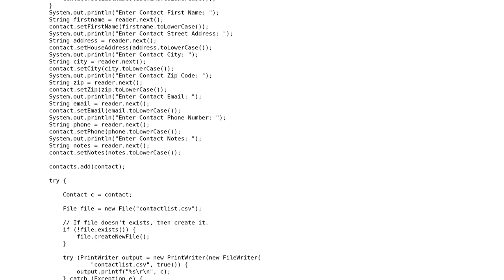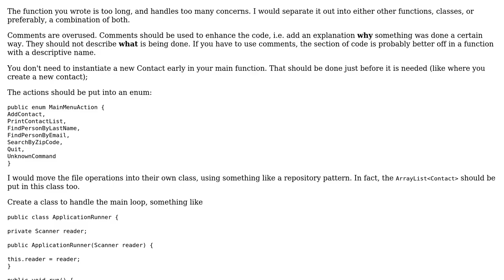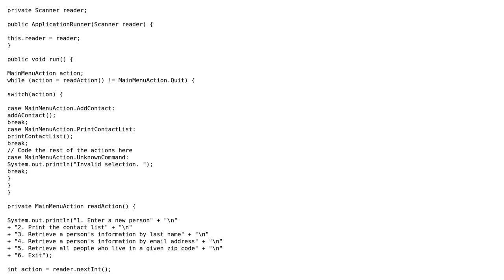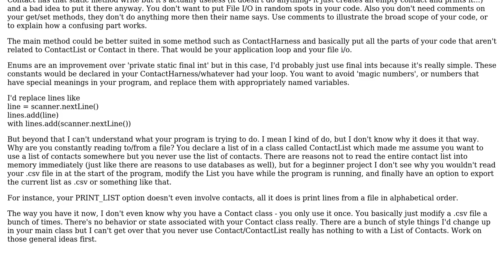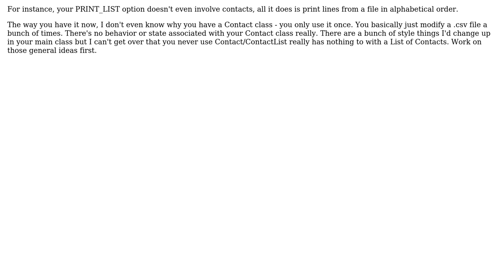Command line Contact Management (4 Solutions!!)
Command line Contact Management

With thanks & praise to God, and with thanks to the many people who have made this project possible! | Content (except music & images) licensed under CC BY-SA | Music | Images & others | With thanks to user WarrenFaith user user23094 user user2149907 user sepp2k user Jeff Vanzella user FrustratedWithFormsDesigner and the Stack Exchange Network Trademarks are property of their respective owners. You are responsible for your own actions.